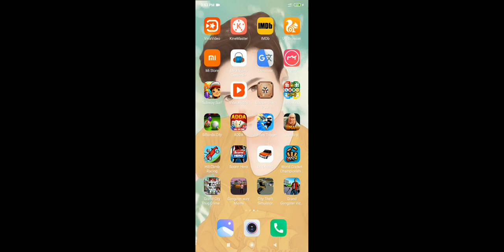Grand Gangster Vice City Game || New Hot Games || Top 10 || 2020 Games